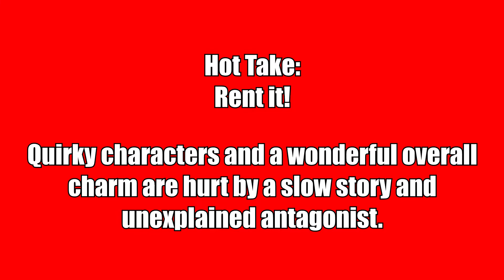Brian and Charles Review - A Strange, Quirky Indie Film About A Man And His Sentient Washing Machine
Watch or Pass review of Brian and Charles, an indie gem with a ton of quirk, loveable strangeness, and just a fun set of characters.  I discuss the film, what I liked, and what I didn't like.

Release Date: June 17, 2022 (Theaters)
Runtime: 90 minutes
Director: Jim Archer
Writer: David Earl, Chris Hayward
Producer: Rupert Majendie
Cast: David Earl (Brian), Chris Hayward (Charles), Louise Brealey (Hazel), Jamie Michie (Eddie), Nina Sosanya (Pam)

SYNOPSIS:
BRIAN AND CHARLES follows Brian, a lonely inventor in rural Wales, who spends his days building quirky, unconventional contraptions that seldom work. Undeterred by his lack of success, Brian attempts his biggest project yet. Three days, a washing machine, and various spare parts later, he’s invented Charles, an artificially intelligent robot who learns English from a dictionary and has an obsession with cabbages. What follows is a humorous and entirely heartwarming story about loneliness, friendship, family, finding love, and letting go.